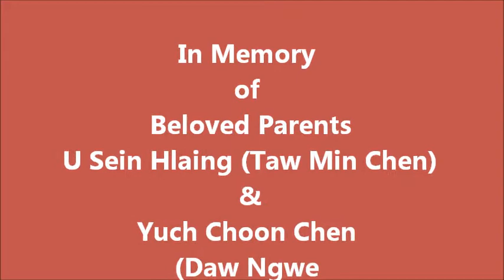Andrew Chen Family Ahlu : 7/16/2017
Andrew Chen Family Ahlu
July 16, 2017
BURMA BUDHIST MONASTERY
710 Granview Lane